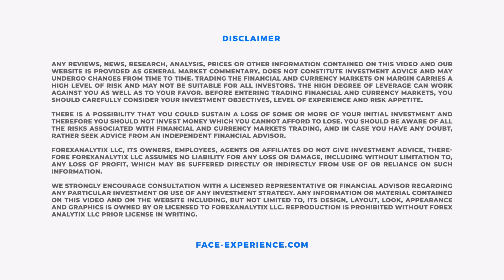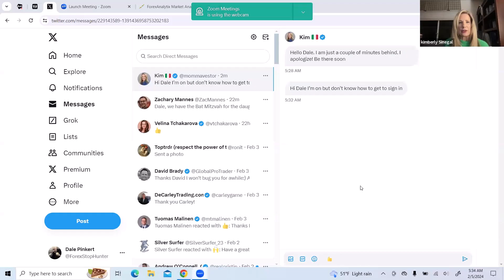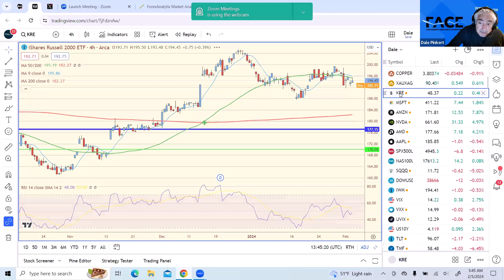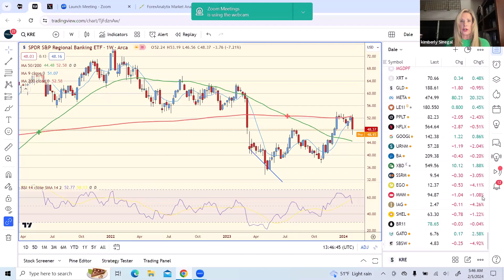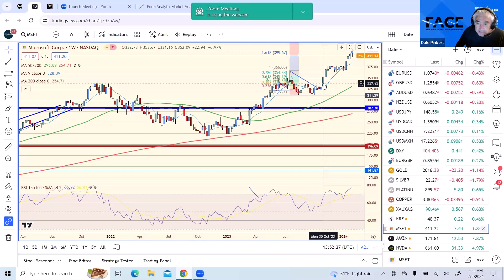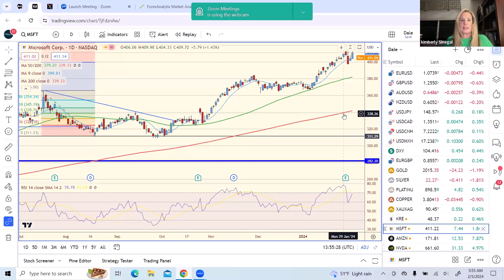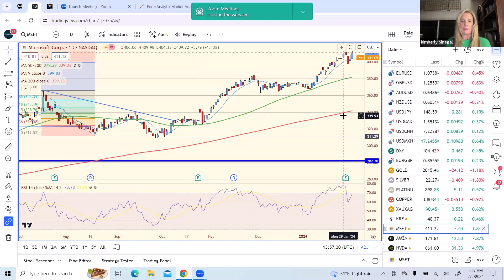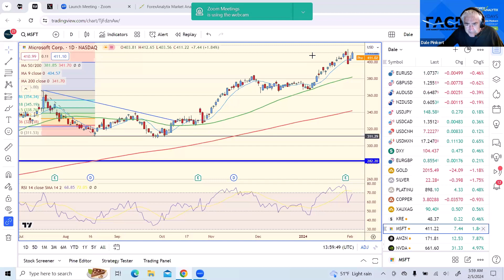FACE Interview FEB 5th 2024. Kim bought Microsoft because she liked the CEO when it was $80.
Dale with Forex Analytix talks Stocks with Kim Obsessed w/trading. & Market Psychology. Futures, Options, Long-term Portfolio. Tastytrade.

Kim bought Microsoft because she liked the CEO when it was $80. She also likes Citi Bank and their card that allows a 30 day window to decide on buy and pay later.